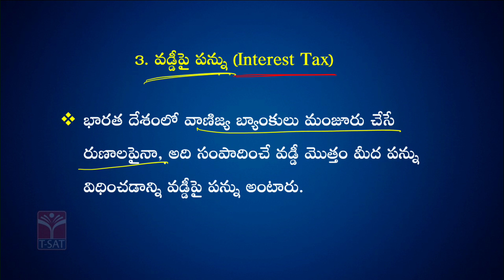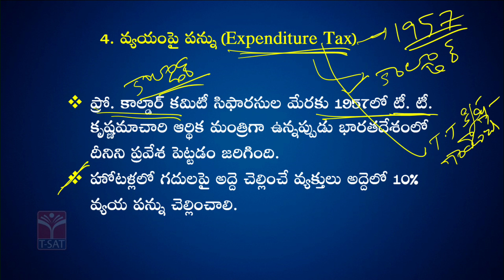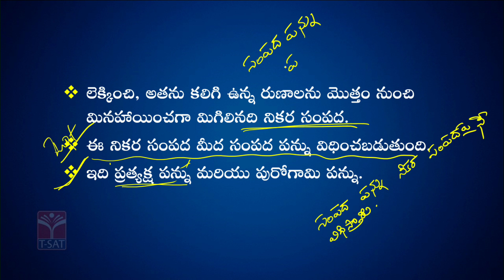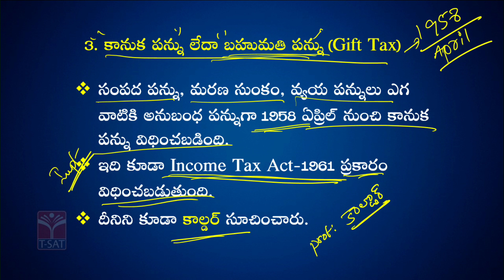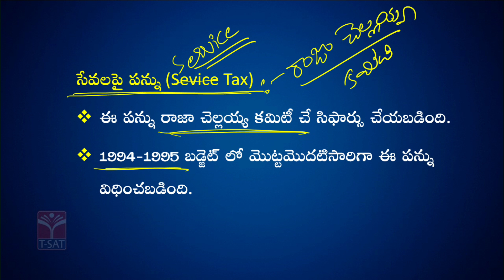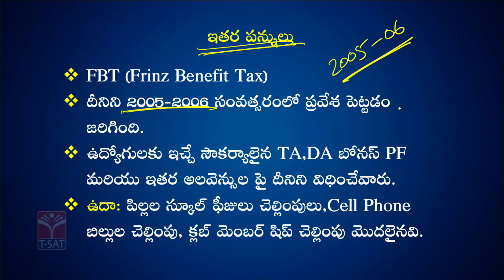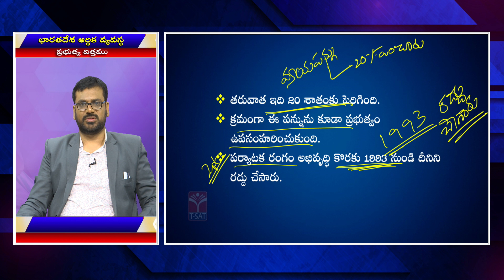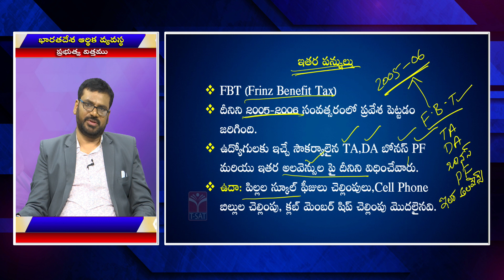INDIAN ECONOMY - PRABHUTVA VITTHAM (PART-6) || TSPSC GROUP-1 MAINS || T-SAT || 20.02.2023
INDIAN ECONOMY
PRABHUTVA VITTHAM (PART-6)
PHANISWAR
TSPSC GROUP-1 MAINS
T-SAT
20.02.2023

భారతీయ ఆర్థిక వ్యవస్థ
ప్రభుత్వ విత్తం (పార్ట్-6)
ఫణీశ్వర్
TSPSC గ్రూప్-1 మెయిన్స్

T-SAT Network Digital Classes are Now Available on Following Platforms:

👉Install T-SAT App:
1. For Android Users: Play Store
2. For Apple Users: AppStore